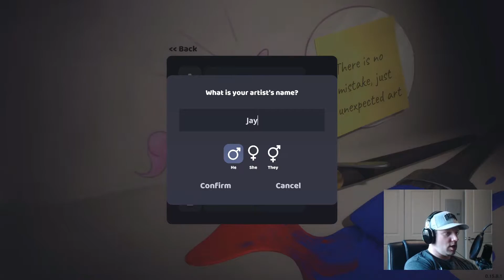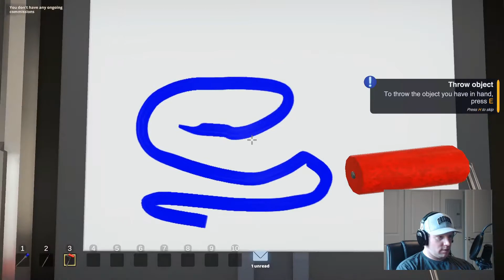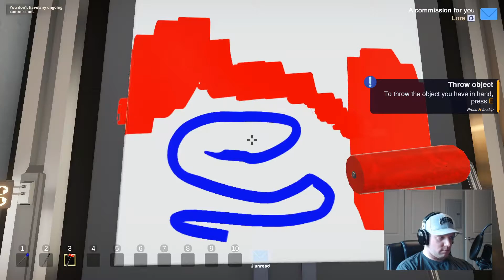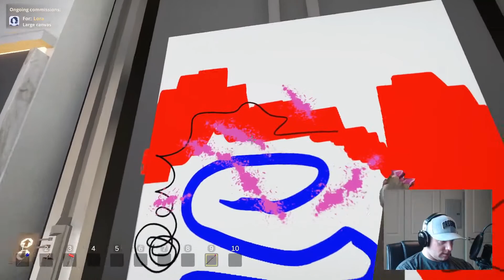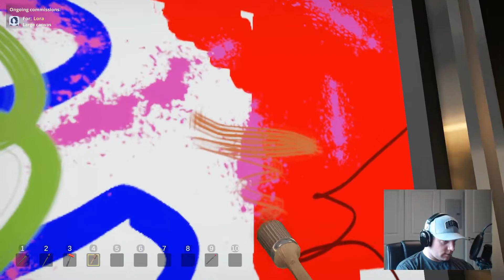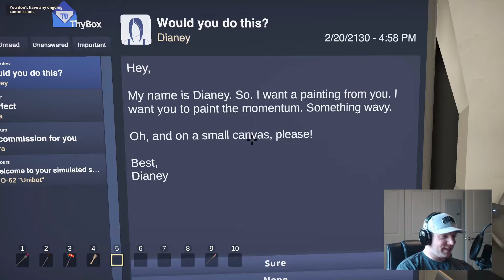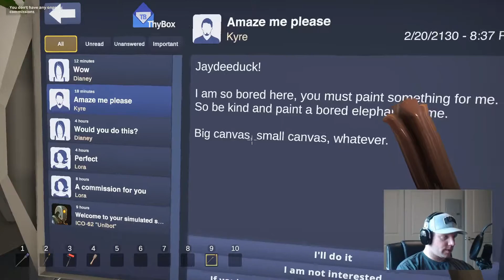Artist Painting Simulator First Look - SuchArt Genius Painter Demo Gameplay